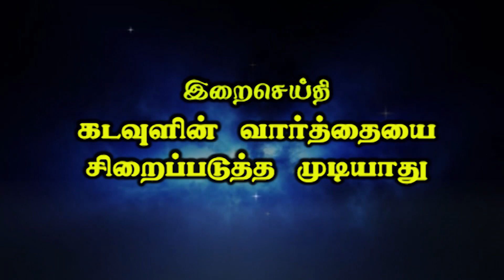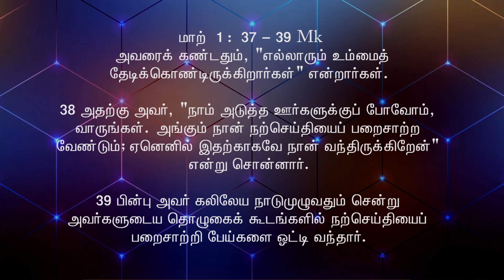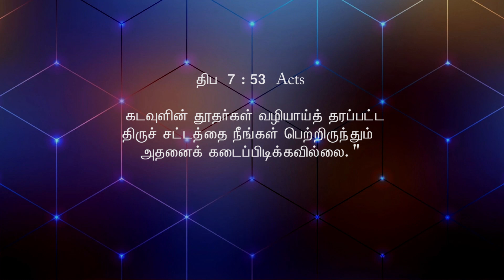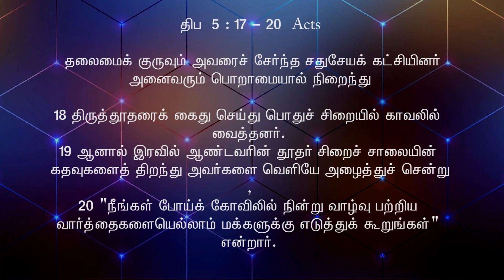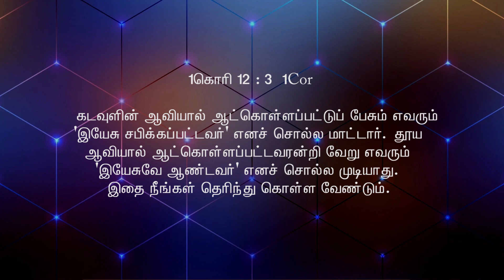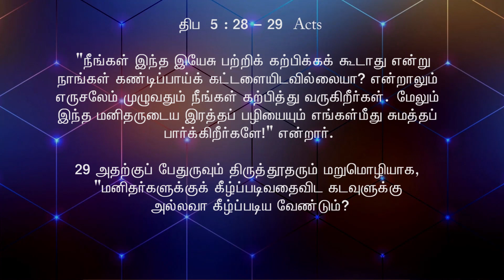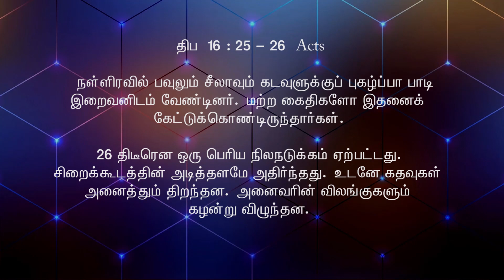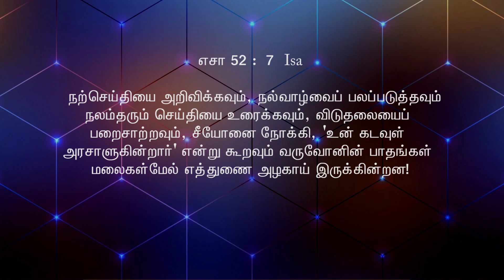FMG | 256 | Msg | "கடவுளின் வார்த்தையைச் சிறைப்படுத்த முடியாது" | Sr.Arockia Mary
கடவுளின் வார்த்தையைச் சிறைப்படுத்த முடியாது

. Already published in @GospelVideosS
Reloaded in this channel @KarunyaGospelMedia